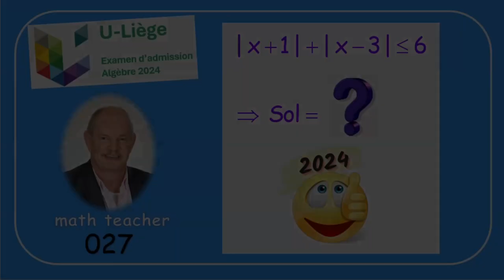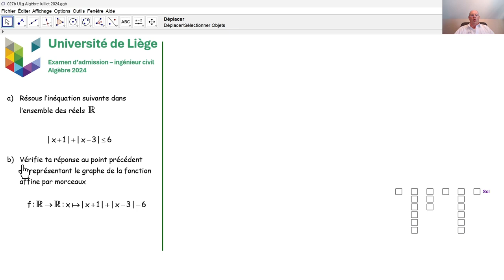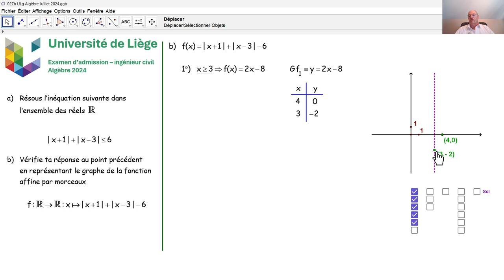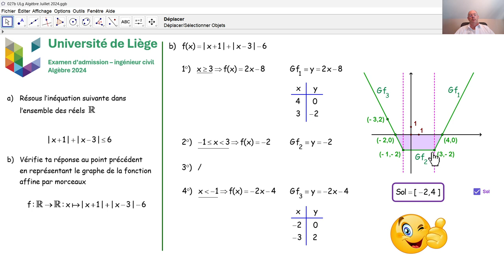Examen d'admission à l'université de Liège - Algèbre 026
Nous répondons à la deuxième sous-question de la troisième question d'algèbre, qui a été posée en juillet 2024 lors de l'examen d'admission aux études d'ingénieur civil.